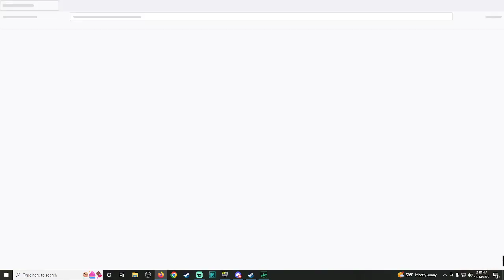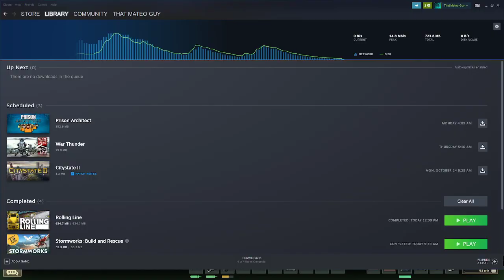Barotrauma with Aqua, Nat, JP, and Trix #2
Live streamed on Twitch

Video Specs
Microphone: Electro Voice Re320
Video Recorder: Streamlabs OBS
Editor: VSDC Video Editor
Video Resolution: 1920 x 1080 -- Watch live